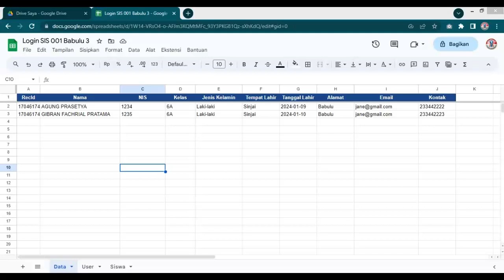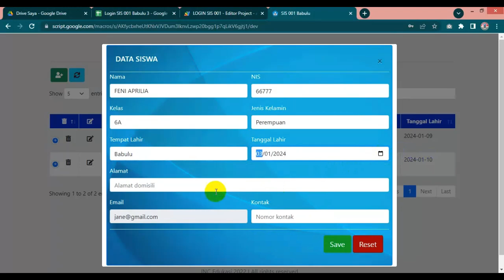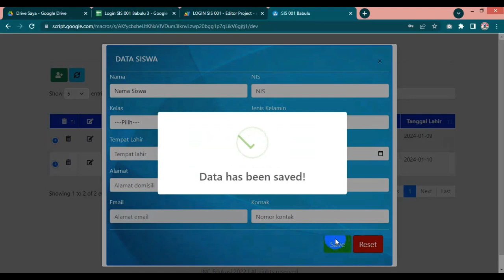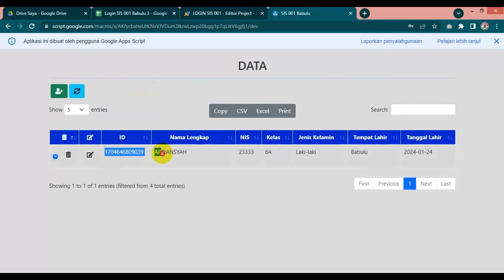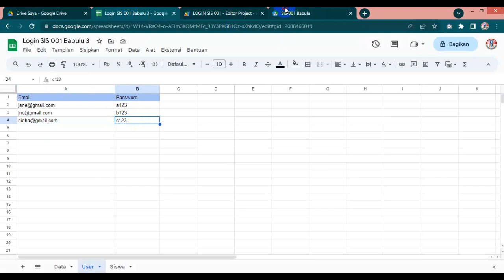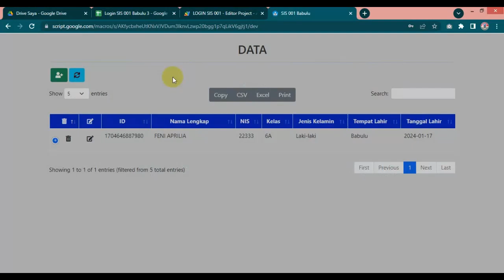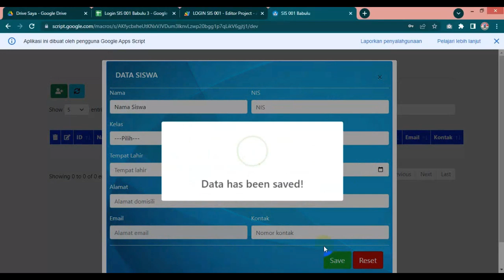WEB APP Google Sheets Login Register